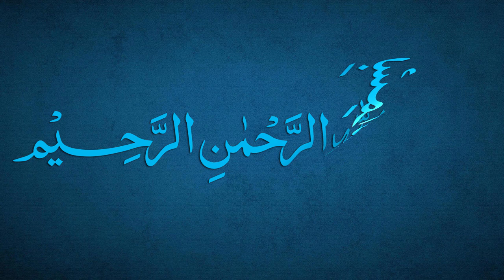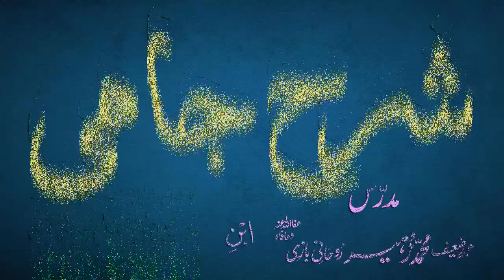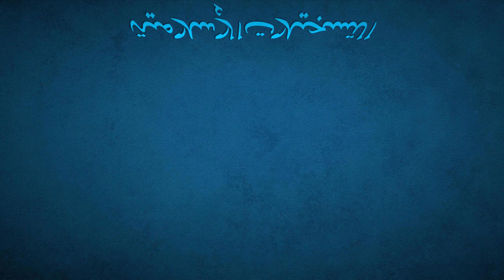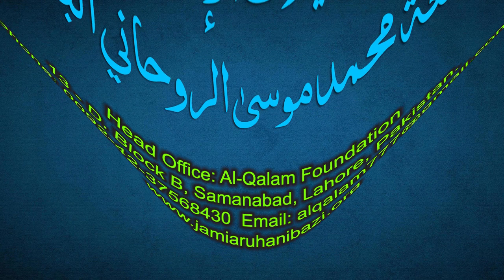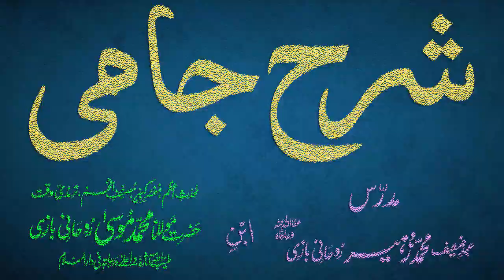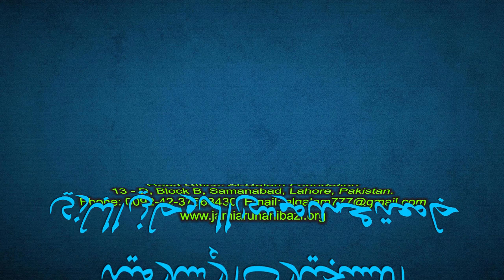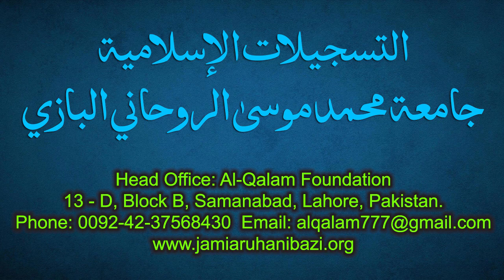Sharh-e-Jami Dars 159 - page 143 | Maulana Muhammad Zuhair Ruhani Bazi | 21/6/2022 | شرح جامی